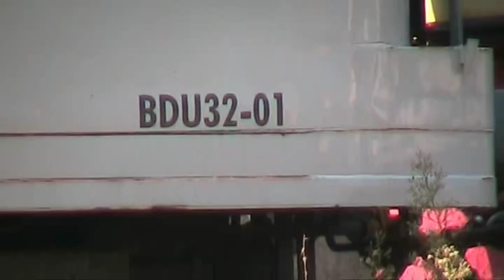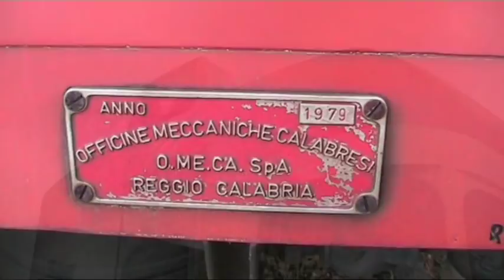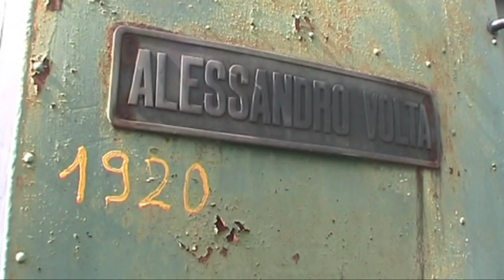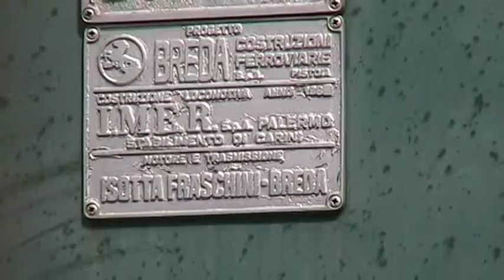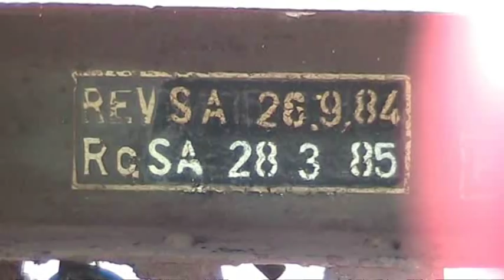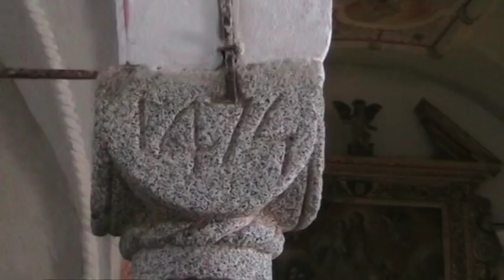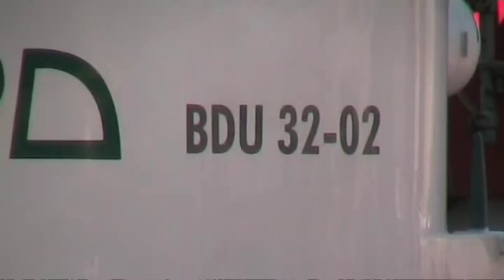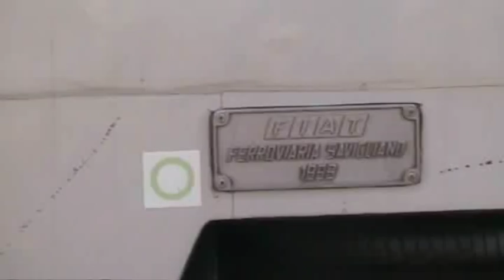ALn 668 tra torbiere e piramidi di terra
Deposito-officine di Iseo di Trenord ex SNFT: un Museo a cielo aperto di rotabili e tante manovre, fra agosto e settembre 2017.   La panoramica inizia verso l' asta di manovra del deposito con l' Occhialuta DE 520 010 Nord Cargo ex D 753 ferrovie Cecoslovacchia di fine anni '60 secolo scorso.  La rimorchiata-bagagliaio BDU 32 01 di costruzione Breda del 1960.  La loco diesel da manovra 245 2118 a bielle degli anni '70-'80.  Il demolendo Cne 519 anno 1980, costruzione Reggiane su disegni Breda e motore Isotta Fraschini.  Rimorchiate B 68 Breda anno 1960. La Trappulella ALn 668 124, Fiat Ferroviaria anno 1983 motore Iveco 8217.32.   La ALn 668 144, Fiat del 1994.
Dal Deposito alla stazione di Iseo, passando dalla ultracentenaria gru manuale Miani-Venturi del 1884.  Dalla imponente passerella pedonale sopra i binari: Stadler GTW 2/6 anno 2011 ATR 115 001 da Breno incrocia coppia di automotrici ALn 668 148 e 142.  In stazione il Treno dei Sapori col Cne 519 Breda-Reggiane del 1980, bagagliaio D 681 delle FNM anni '30 e due carrozze tipo Leichtstahlwagen svizzere, carrozze leggere in acciaio entrate in servizio dal 1937.  Accantonata nella vecchia stazione a lago, la trappulella ALn 668 121 in livrea storica SNFT.  Una visita alle vicine Torbiere, cave di torba per secoli ed ora Riserva Naturale ed al Monastero di San Pietro in Lamosa, scrigno d' arte nella splendida Franciacorta.   Salgo lungo la Valcamonica e, a Piamborno presso una grande utensileria, nel giardino sono ospitati rotabili storici.  La vaporiera a 3 assi GR 817 004. Henschel & Son del 1907, lo schiacciasassi a vapore, tecnicamente rullo compressore, 'Anna' del 1920 della Puricelli di Milano, la locomotiva a vapore 'Alessandro Volta'  a 2 assi EA 10, Orenstein & Koppel anno 1912 , della Emilio Astengo porto di Savona.   Torno al deposito di Iseo. S' intravvede lo Schienenbus Macchi ex ACT 1204 codtruzione Macchifer anni '50, autobus su rotaie.   Nel piazzale ... le aragoste, i 3 locomotori D 145, costruzione Fiat-Parizzi anno 1994.   Manovra nel piazzale il piccolo Badoni Cn 531 anno 1966.  Accantonati su un tronchino il 245 2168 ed il 245 2107 ed un disastrato automotore 214 4052.  Il demolendo locomotore 701.009 ex Almetalbahn preso per dare pezzi di ricambio allo Schienenbus.  In stazione incrocio fra l' ATR 125  102 a 4 casse ed un B1 di 2 Trappulelle ALn 668 serie 130, la 131 + 133, con una rimorchiata B68 Breda, la n. 10.  Lungo il tranquillo lago d' Iseo, una puntata a Cislano con gli splendidi affreschi della Chiesa di S. Giorgio e poi una passeggiata nella Riserva Naturale delle Piramidi di terra di Zone. Torno al deposito dove manovrano un po' tutti i rotabili già citati prima, soprattutto le Trappulelle serie 140 e gli ATR Stadler.